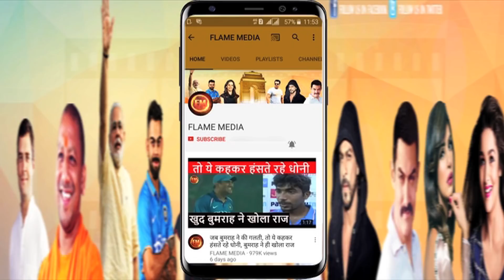IPL इतिहास में धोनी की सबसे महान पारी.. 44 बॉल में बना दिए 79 रन